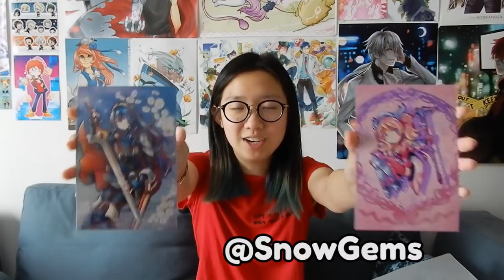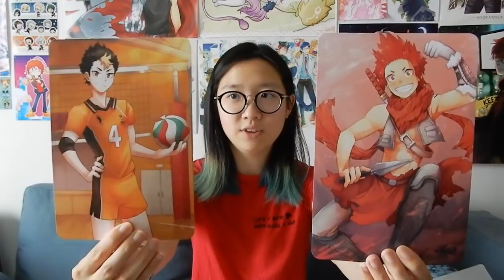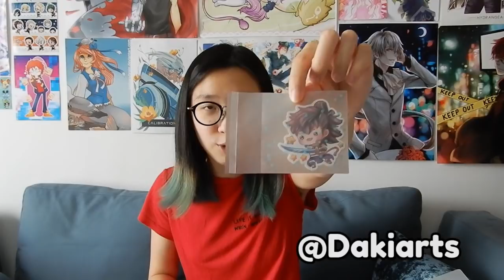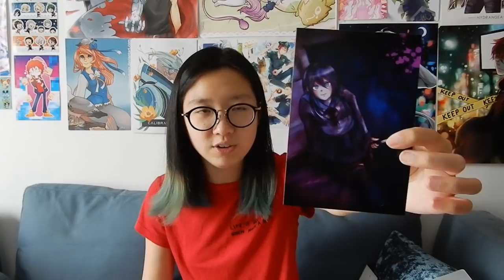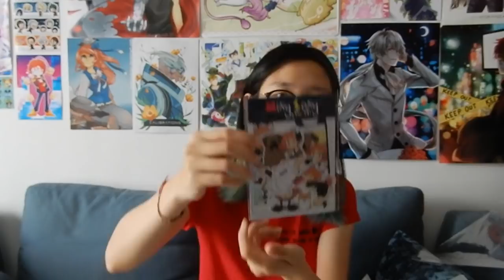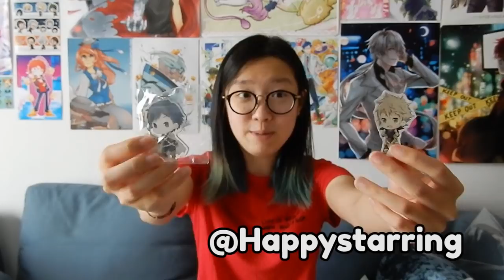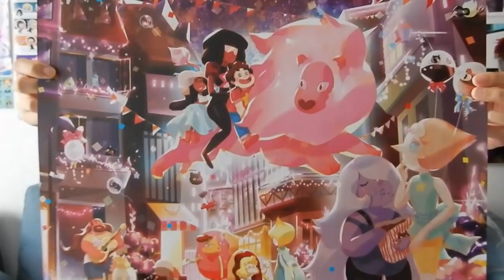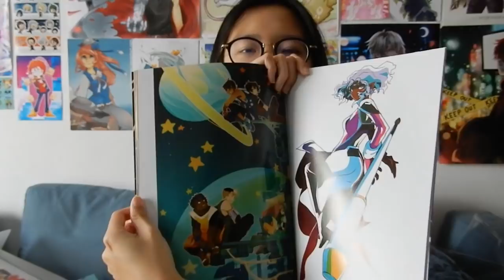Art Haul! - Con Tour Vlog #7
Featuring over 20 different artists I met over my journeys around the UK and Europe!! These are all lovely, amazing people ♥ So please check them out! And pardon the length, I had a lot to say.

☆ Programs ☆
Paint Tool Sai
Photoshop CS6
Xsplit Broadcaster

♫ MUSIC ♫